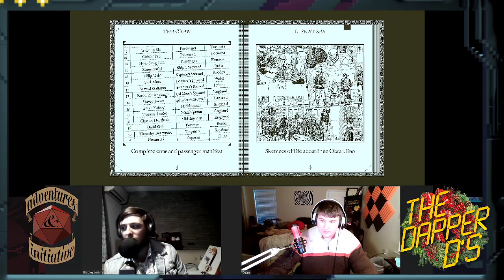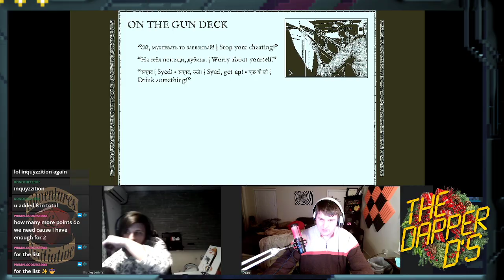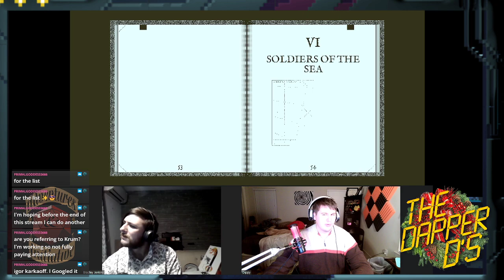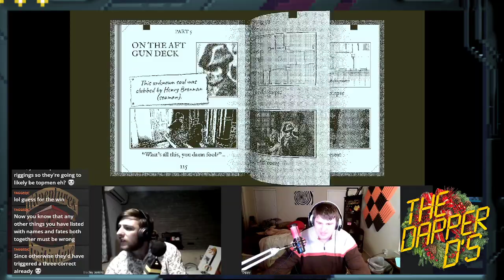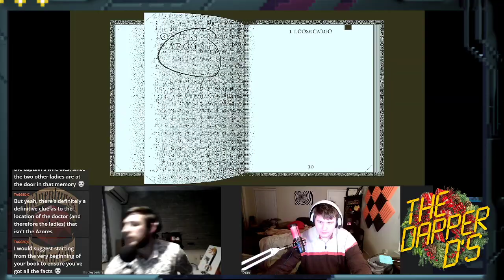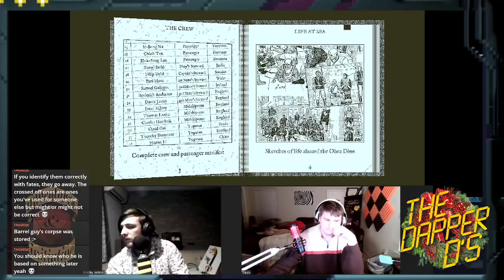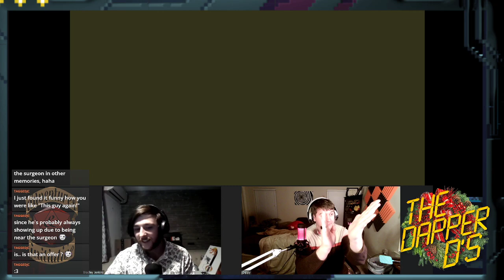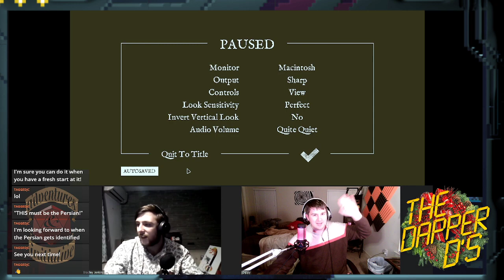Dapper Ds | Return of the Obra Dinn [EP. 02]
A ship sets out in the early 1800's bound for south africa. It never reaches its destination. Some time later, it returns, unexpectedly, with noone on board. With one crewmate out of commission, and in commemoration of one of theirs month of their birth, can our hearty mates find out more about the mystery of the Obra Dinn?

Original Stream Title: The Dapper Ds | Return of the Return of the Obra Dinn

Dadley -